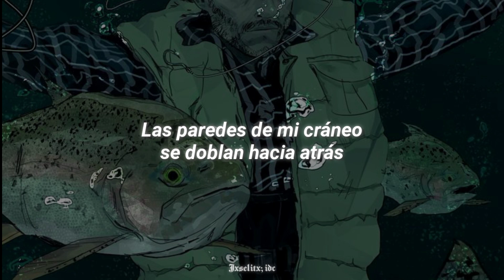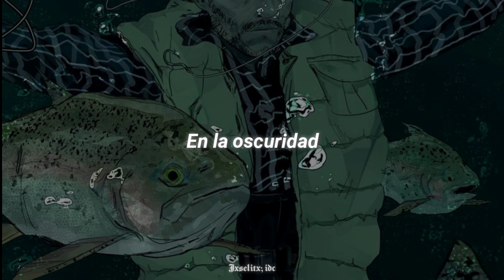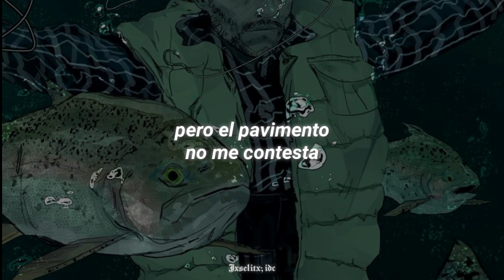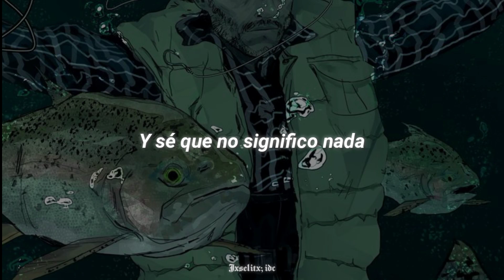Duele identificarse con esta canción...